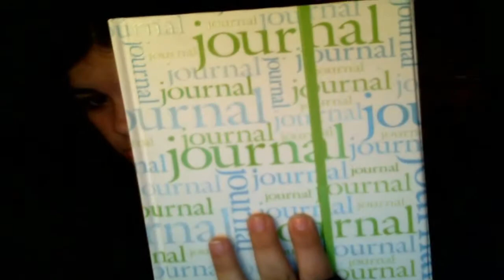Me DATING? & a Jack Johnson Weekend?!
song: Lost The Will -Acidic
:) I'm crazy and I know it.
beauty channel go to it :D